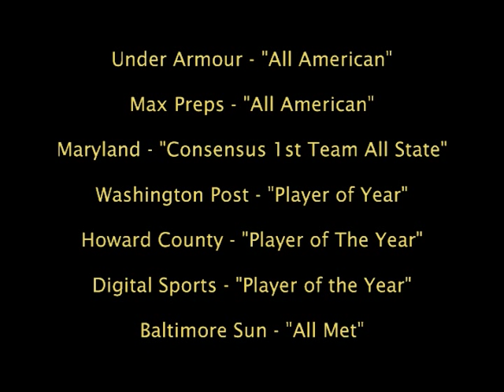Michael Campanaro High School Senior Highlights!!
Camp led River Hill to back to back State Championships!!